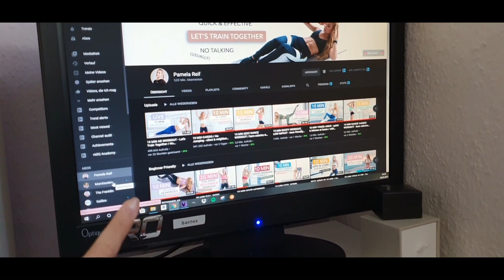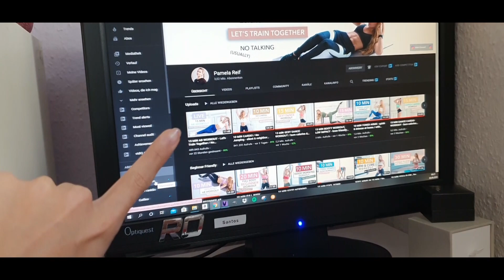VLOG #36 Sport am Morgen, essen mit Family + Abschminkroutine | Vlogs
Hallo Leute,

heute habe ich auch wieder einen Vlog für euch.

 Equipment:

- Handy Samsung Galaxy Note 10